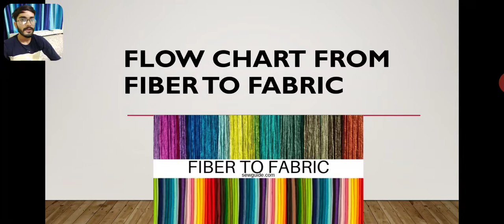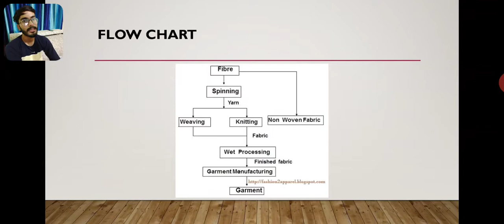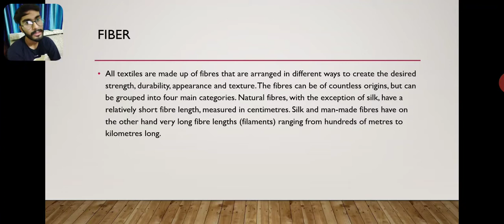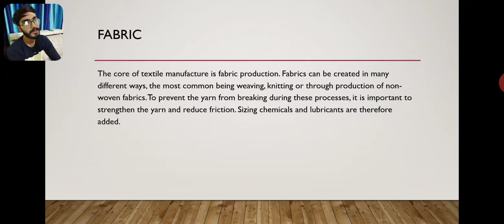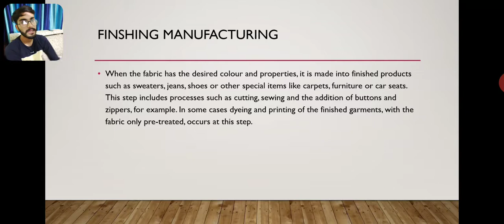Introduction to textile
Topic: flow chart of fiber to fabric